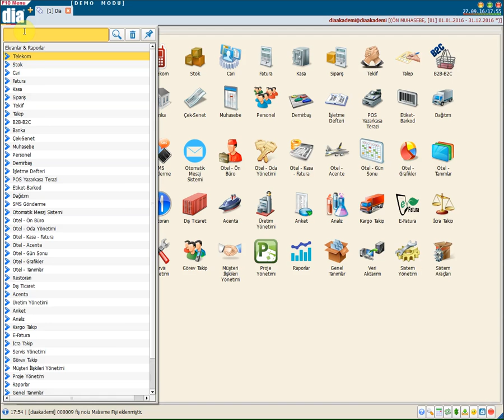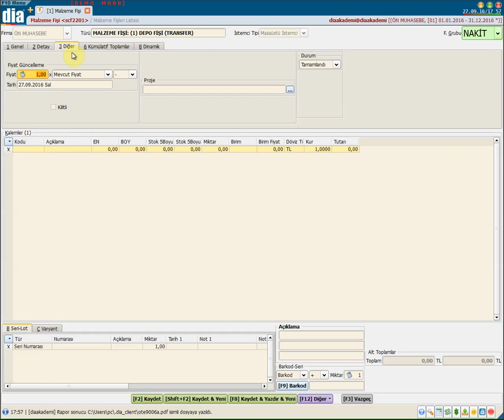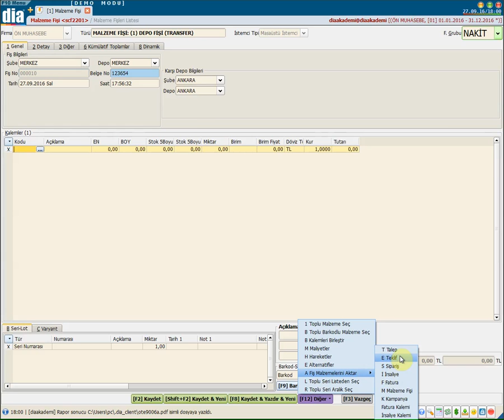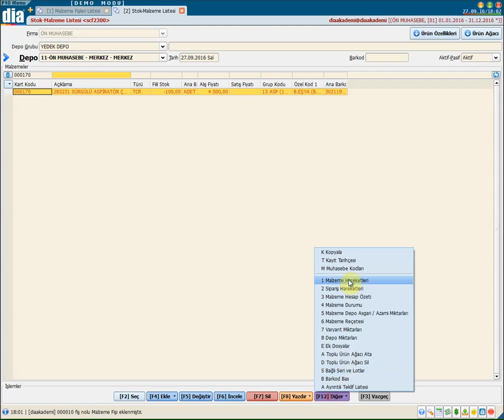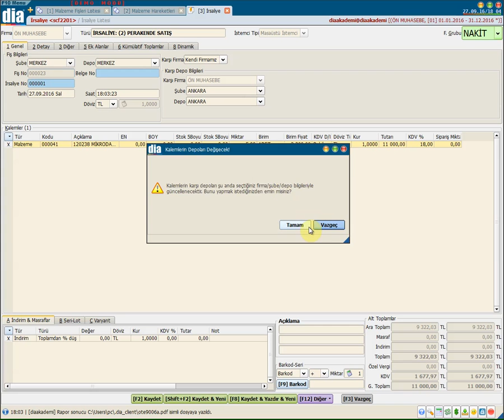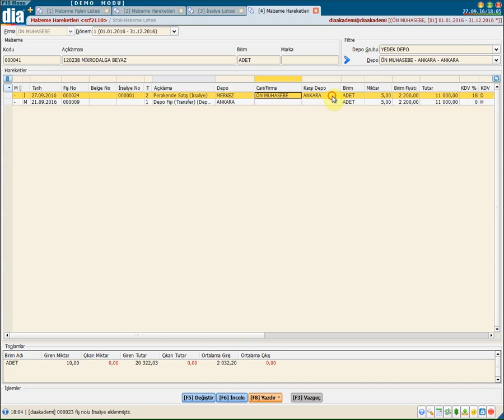DİA Akademi - Depolar Arası Transfer Nasıl Yapılır?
DİA Akademi - Ürünlerin depolar arası transferlerinin nasıl yapıldığını anlatan eğitim videosudur.